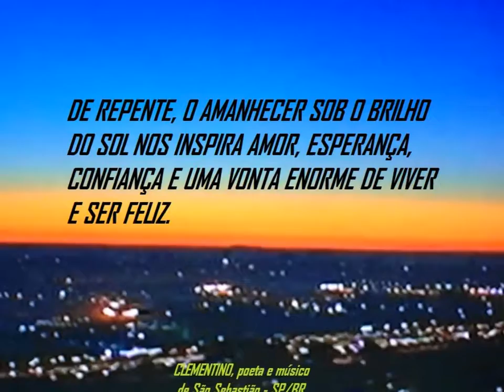DE REPENTE - UM POEMA PARA SE CANTAR - CLEMENTINO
Fiz este vídeo com o Criador de slides do YouTube CRIEI ESTE VÍDEO COM O PROPÓSITO DE MOSTRAR AS OBRAS LINDAS DA NATUREZA QUE PODEM SER CANTADAS OU DECLAMADAS COMO VERSOS POR TODOS E QUAISQUER POETAS.